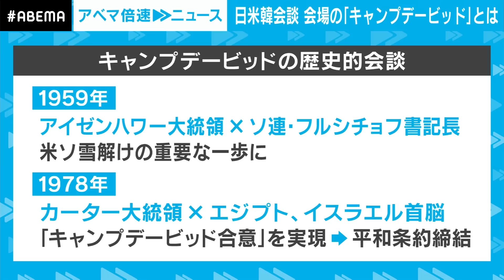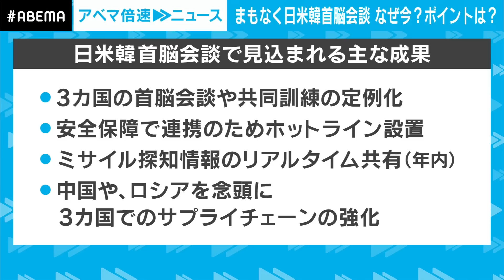【日米韓首脳会談】「特別な意味」大統領別荘・キャンプデービッドで開催 会談のポイントは│政治部 澤井尚子記者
◆記者解説シリーズ一覧はこちら

【永遠に一緒？】“クローン犬”も人気に…市場規模8兆円以上 拡大続ける中国ペット市場｜ANN上海支局 高橋大作支局長

【フランス】紙レシート原則廃止に  対象は観光客も…混乱は？│ANNパリ支局 神志那諒支局長

◆キャスト
寺川 俊平(テレビ朝日アナウンサー)
澤井 尚子記者(テレビ朝日 政治部)